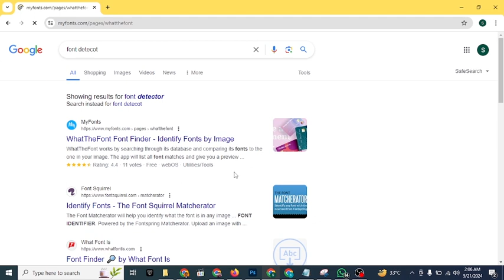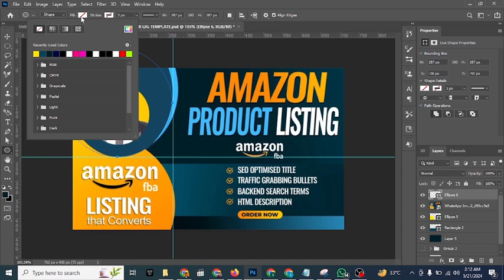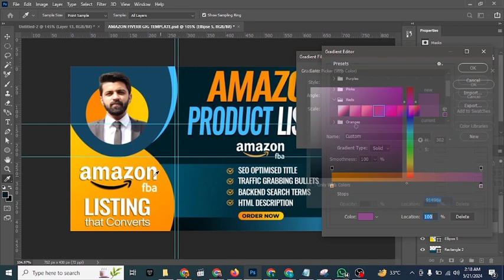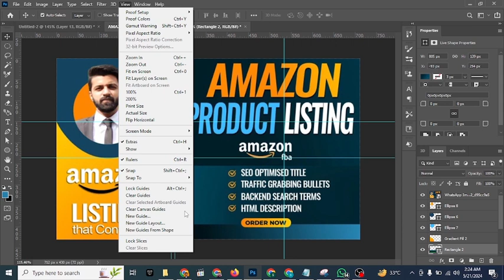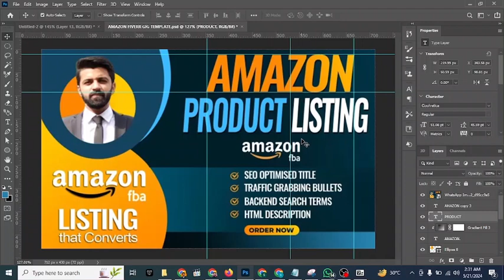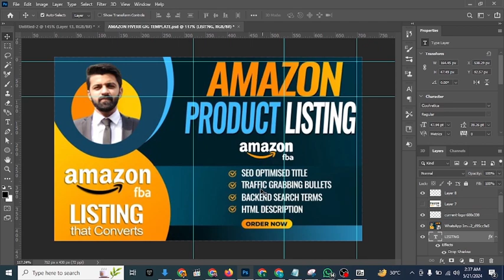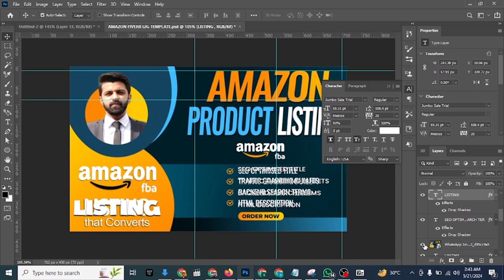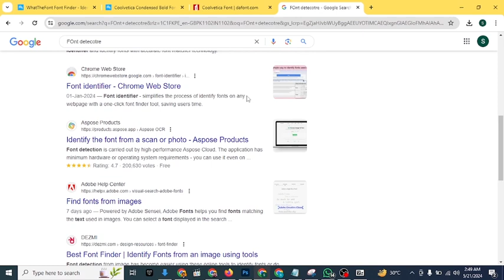How to Make Effective Fiverr Gig Image and Get 1st Order on Fiverr within 2 Days!